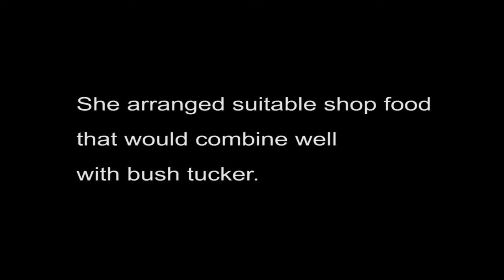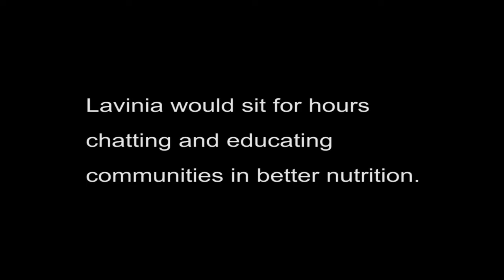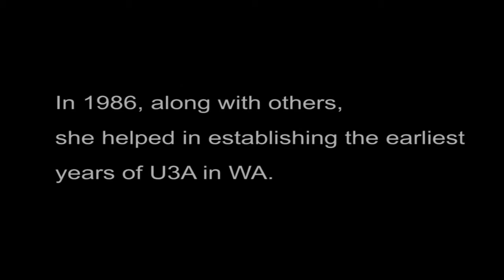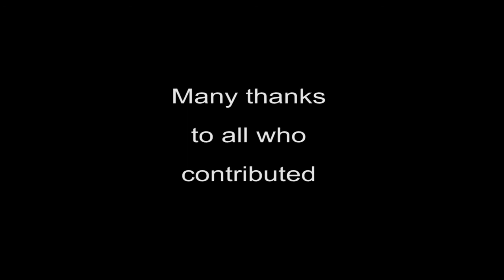Lavinia Sinclair tribute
A tribute in memory of Lavinia Sinclair -
a tireless, passionate and inspiring humanitarian and lover-of-Nature; dearly remembered and missed by the many she loved.